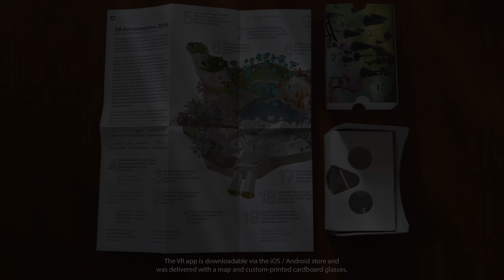VR Retrospective iOS/Android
VR annual report of the Science & Technology Office Tokyo
Concept, design and development: Dario Lanfranconi